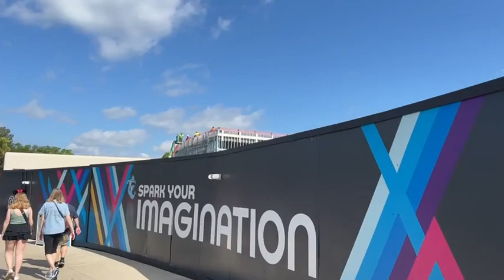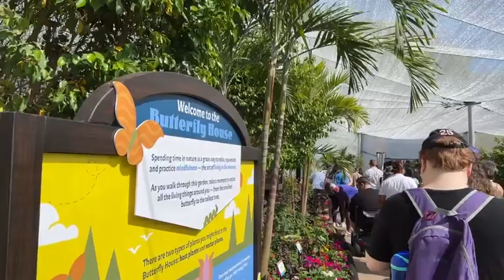Live Video - A Saturday at EPCOT with flowers and a turtle